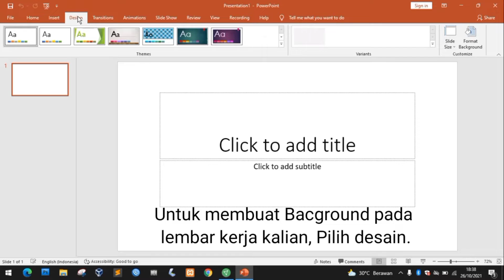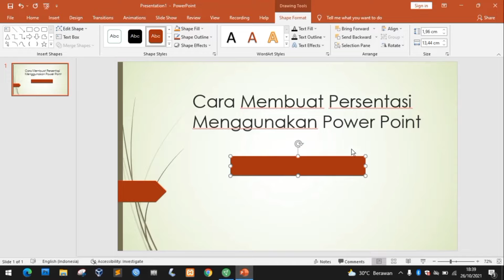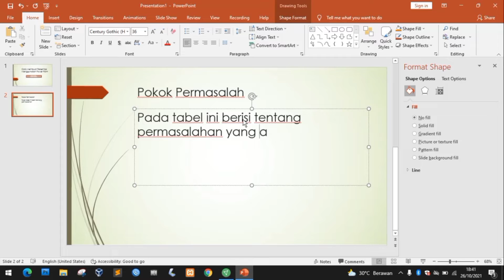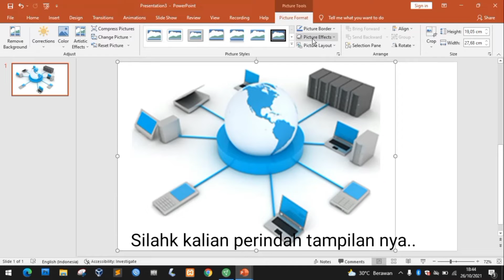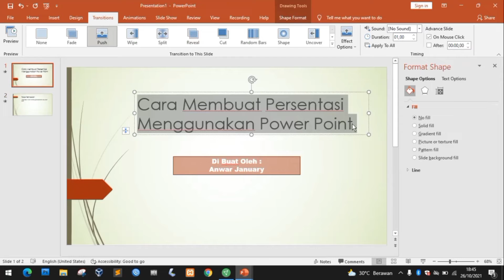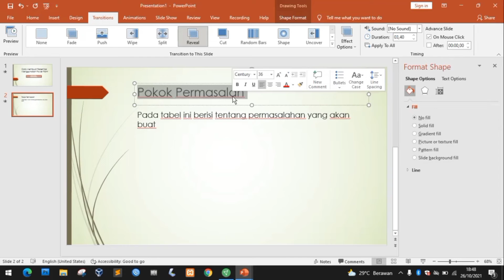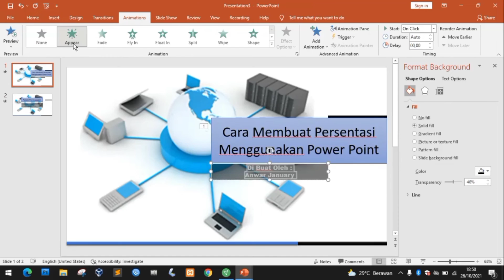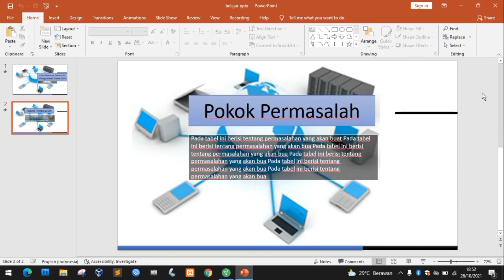Cara Membuat Persentasi Power Point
Tutorial dasar membuat pesentasi power point yang sangat cocok untuk pemula.
# Menggunakan Background Standar
# Menggunakan Background Gambar